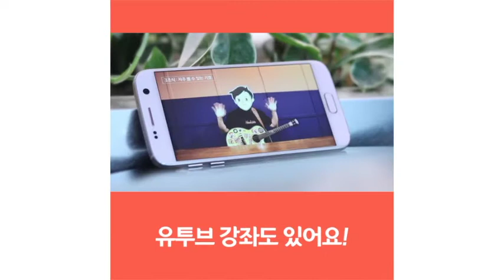통기타 시작하면 누구나 배우는 곡 BEST 5